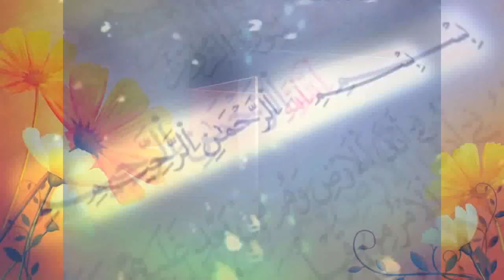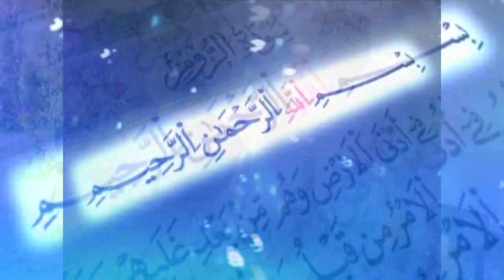т-нұсқа.Сарыағаш медресе колледжінде ұлдар бөліміндегі түлектерге диплом табысталды 2016ж